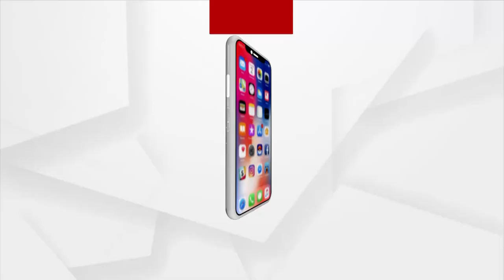Biswas : ଦିବ୍ୟବାଣୀରେ ଆଜି ଶୁଣନ୍ତୁ କାହିଁକି କୁହାଯାଏ ମନୁଷ୍ୟକୁ ଶ୍ରେଷ୍ଠ ଜୀବ